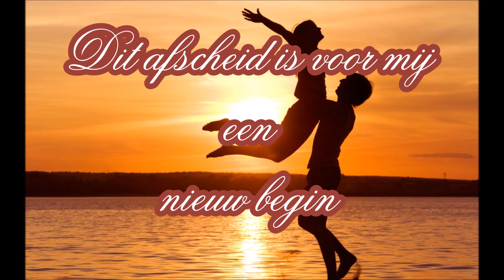Paul Severs......dit afscheid is voor mij een .............